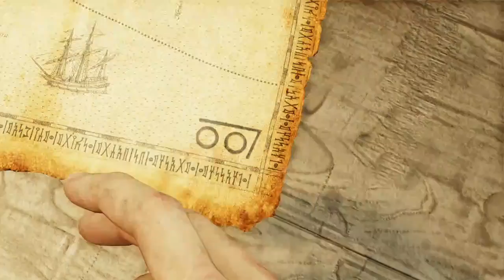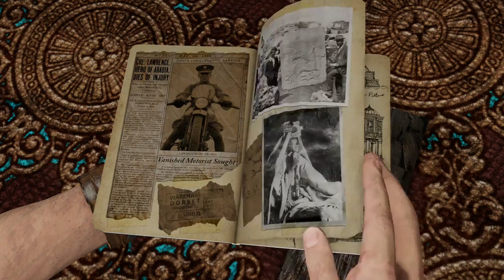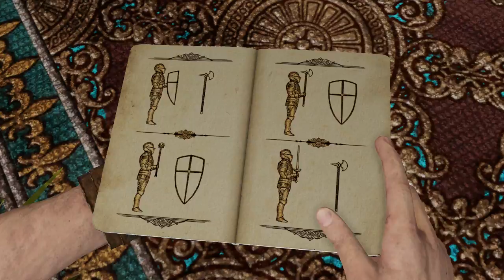Uncharted The Nathan Drake Collection - Uncharted 3 Drake's Deception Playthrough Gameplay Part 4